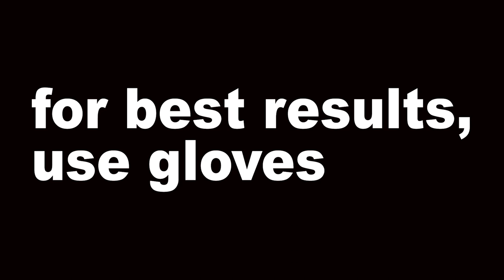Sara Glojnarić - Latitudes, for piano and video (2020)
Auftrag von Magdalena Cerezo Falces für das Projekt [Ex_Piano_Revisited] mit der freundlichen Unterstützung der Landeshaupstadt Stuttgart
Aufgenommen bei bei Musik der Jahrhunderte P1, 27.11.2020
Magdalena Cerezo Falces, Klavier
Korinna Herzig, Film
Remmy Canedo, Tontechnik
Hannes Hutzmann, Lichttechnik

Latitudes is a piano solo piece reflecting on the intensity of long-distance endurance training. The rigorous nature of the piece sets the player up against an almost-grotesque level of virtuosity in which they are bench-marking their technical excellence in a controlled environment. Slight errors kick the player out of the in-ear metric raster, and there are only a few places to breathe. As with any endurance training, the results are more successful when executed consistently and effectively with the least effort.
(Sara Glojnaric)